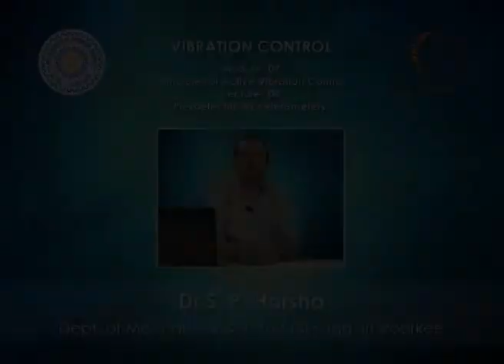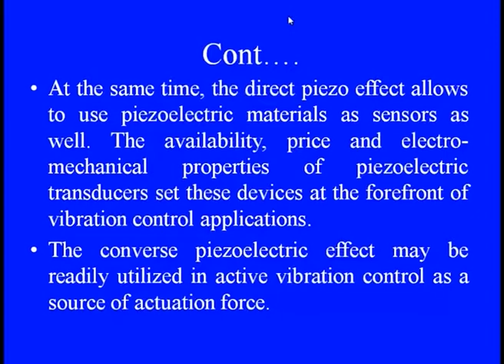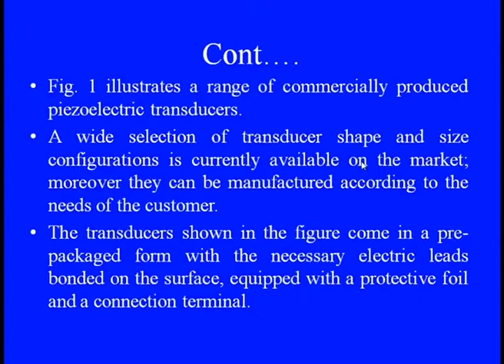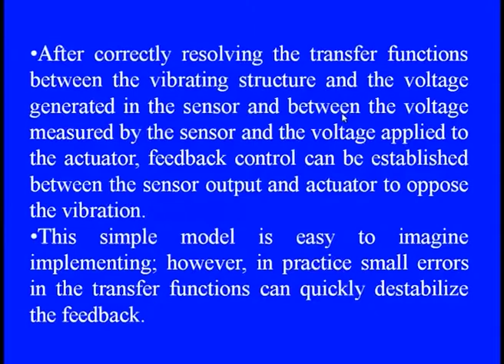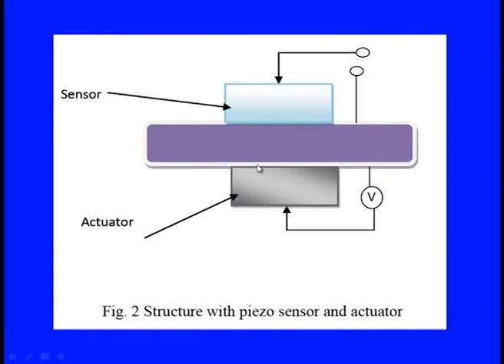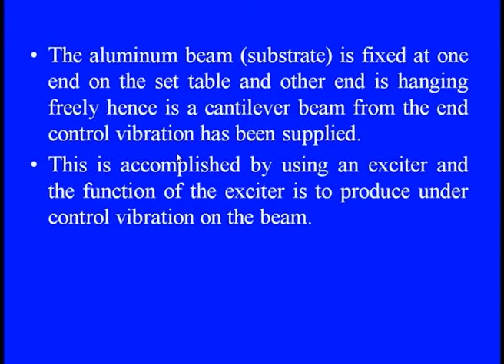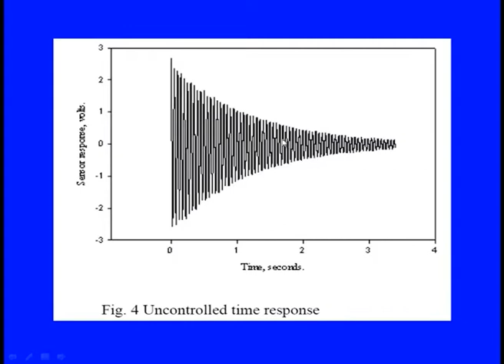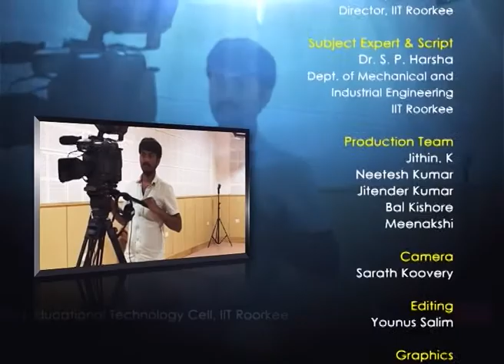Mod-07 Lec-04 Piezoelectric Accelerometers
Vibration control by Dr. S. P. Harsha,Department of Mechanical Engineering,IIT Roorkee.For more details on NPTEL